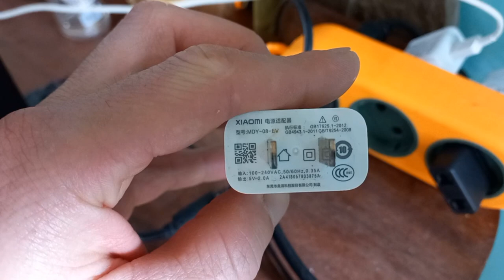🥶Перестал работать, индикатор мигает😱